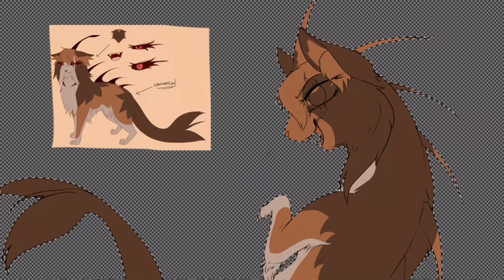We Shall Sail Together | Thumbnail contest entry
☆My social☆
DeviantArt: BeauxxLay